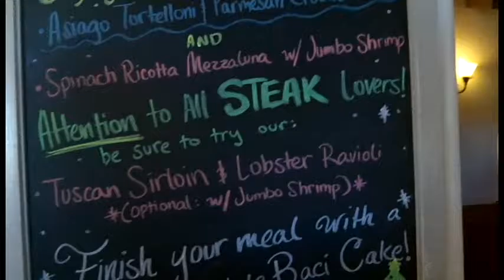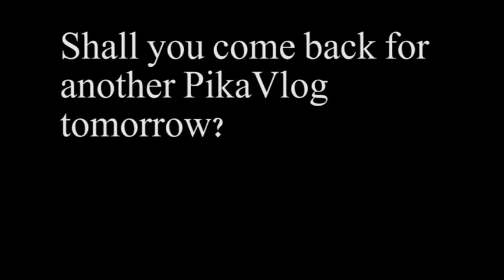Look! Christmas Tree (Day 602 - 11/23/16)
Last vlog I managed to complete today, and it was one I enjoyed looking back on.